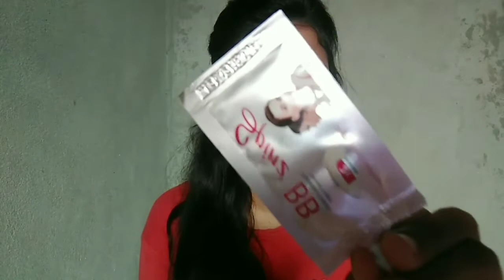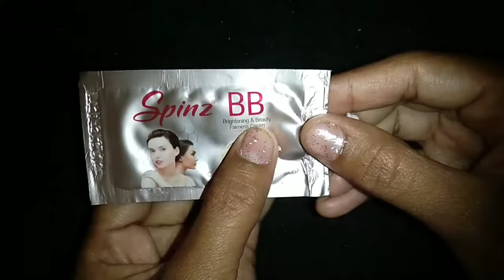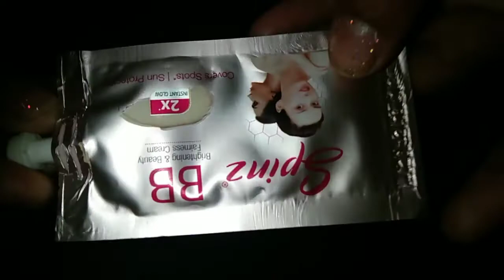Spinz BB cream review and demo | Chanchal style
Hii guys

Svati here___________
Aaj ka video BB spinz cream ka review and demo video hai I hope aapko Pasand Aaye and aapke liye helpful Ho.

Purchase link